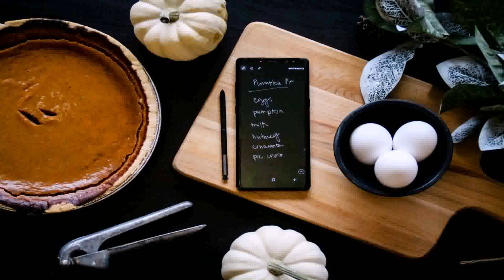Buy Car NY 5% DP